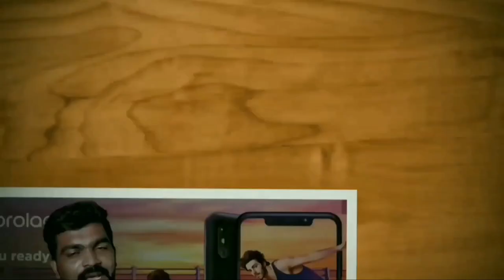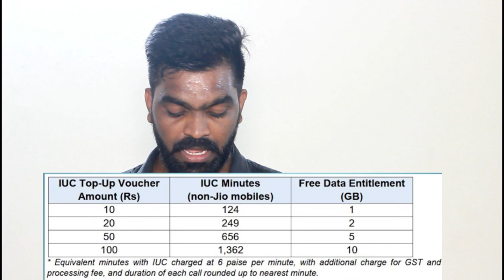JIO Calls இனி இலவசம் இல்லை | Jio outgoing calls charge 6ps/minutes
jio outgoing validity,
jio 4g voice outgoing call problem,
jio outgoing call video,
jio outgoing working but incoming not working,
iphone 5s jio outgoing call